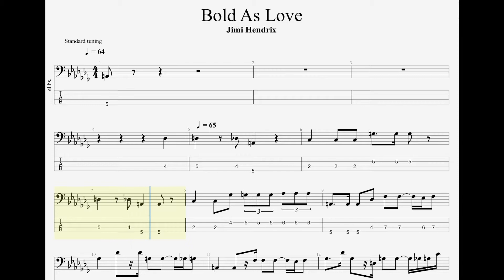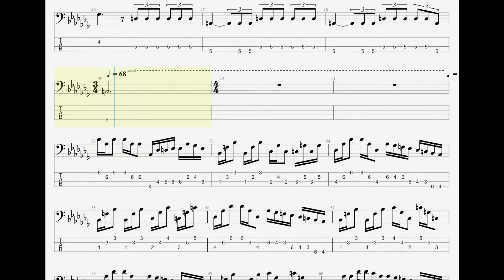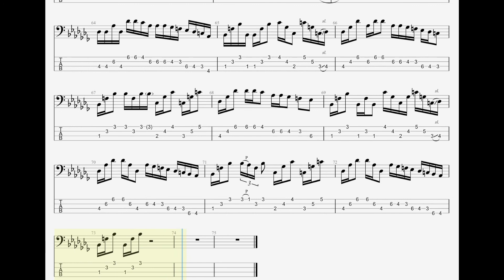Jimi Hendrix - Bold As Love (Bass Tab - Standard Tuning)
The original tuning on the recording is dropped by a 1/2 step, but this one can be handy for practice purposes. A version with the 1/2 step down tuning can be found in my uploads.